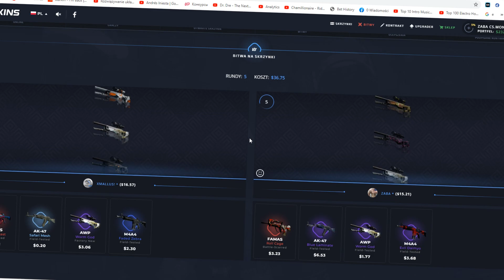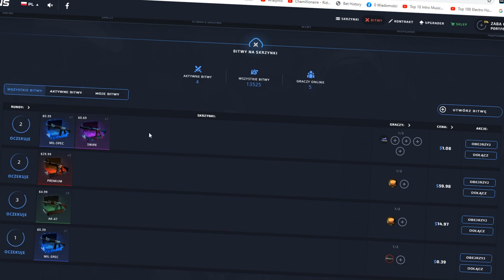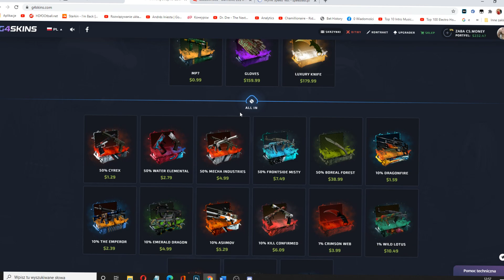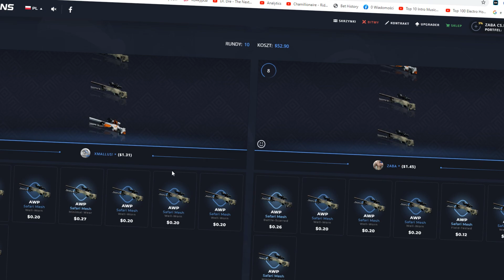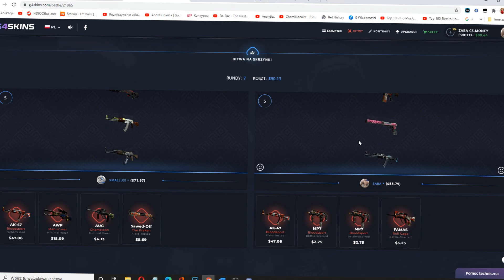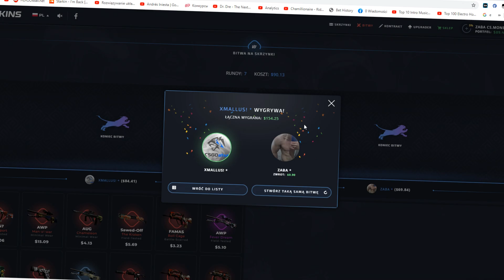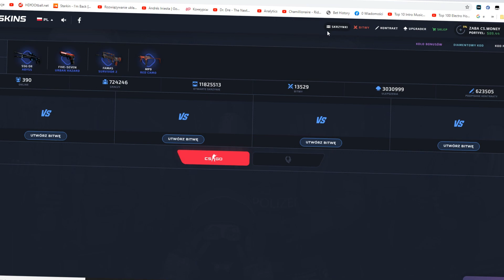✅💸 WIELKA BITWA NA SKRZYNKI CS:GO! ✅💸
Zapraszam na film pt "WIELKA BITWA NA SKRZYNKI CS:GO!"

✅ Jak wziąć udział w losowaniu na skina? ✅
💸1. Wbić z kodu tutaj! - DARMOWE 0.7$!!
💸2. Zostaw like pod filmem!
💸3. Cyknij komentarz!

"Zastanawiasz się jak zdobyć skiny do cs go za darmo? Interesują cię darmowe skiny do cs go? - szukaj gdzie indziej", najlepsez strony do otwierania skrzynek, 5 najlepszych stron, strony do otwierania skrzynek cs:go,hellcase,datdrop
 psc, poradnik, jackpot, na którym gram! skiny za free, skiny csgo za free,
skiny,jak zdobyć kose w cs go za free, TANIE SKINY PSC/SMS/PAYPAL cs go, cs go sposoby na kose, cs go izak, rekord w cs go
Jak zdobyć skiny? skiny csgo za darmo, jak mieć skiny csgo?